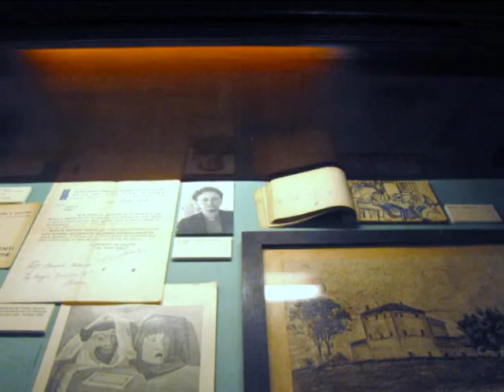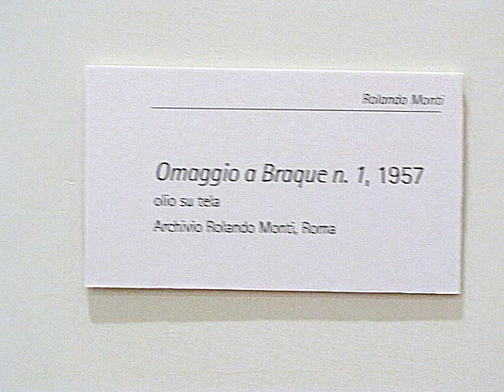Roma. Museo Boncompagni Ludovisi: Rolando Monti dal tonalismo all'astrazione lirica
Video di Maria Pia Michieletto alla mostra 'Rolando Mondi. Dal tonalismo all'astrazione lirica' il 12 dicembre 2009 al Museo Boncompagni Ludovisi in Roma con la cura di Mariastella Margozzi e Arianna Marullo. Leggi l'intervista La Galleria nazionale darte moderna ospita presso il Museo Boncompagni Ludovisi una rassegna di carattere antologico dedicata al pittore Rolando Monti. In esposizione oltre cento opere tra dipinti e disegni provenienti dall'Archivio Rolando Monti di Roma, messi a disposizione dal figlio dell'artista, Paolo Monti, dalla Galleria nazionale d'arte moderna, dal Museo dell'Accademia Etrusca e della Città di Cortona. Completano la mostra alcune opere di Cavalli, Capogrossi, Pirandello, Melli, esponenti, insieme a Monti, di quel gruppo di amici e di artisti che, dai primi anni 30, diede vita alla cosiddetta pittura tonale romana. Mariastella Margozzi, assistita da poche collaboratrici, ricostruisce con filologico rigore pagine della storia dell'arte dello scorso secolo riservando una particolare attenzione all'ambiente romano. Nel corso degli anni, il paziente lavoro di indagine condotto dalla GNAM nella signorile dimora di Via Boncompagni ha restituito al pubblico degli appassionati figure di artisti delle quali si era ingiustamente persa memoria. Mariastella Margozzi, che con Arianna Marullo cura la mostra, dedica ben due dei saggi in catalogo al tormentato e combattuto rapporto di Monti con quella parte della critica d'arte che, pur non essendogli palesemente ostile, tese ad ignorare limportante contributo dell'artista allo sviluppo della cosiddetta pittura tonale romana, cioè quella ricerca sulla funzione espressiva del colore individuata, all'inizio degli anni 30, da un gruppo di giovani artisti come via d'uscita al clima artistico dominante. Del sodalizio artistico che cercò di rinnovare la pittura attraverso il colore Monti, con Capogrossi e Cavalli, fece parte sin dall'inizio. A loro si unì in seguito Melli e si avvicinarono anche Pirandello e Cagli. Quando, nel 1960, Giorgio Castelfranco e Dario Durbè danno alle stampe Sguardo alla giovane scuola romana dal 1930 al 1945 - uno dei primi studi sull'ambiente artistico romano che, dall'inizio degli anni 30, operò in contrapposizione a Novecento in nessuno dei saggi presenti nel volume compare il nome di Rolando Monti. Da più parti, in compenso, si comincia a riconoscere al più anziano del gruppo, il carismatico Roberto Melli, una sorta di paternità del tonalismo. Da quel momento si innesca un pigro meccanismo di trasmissione della storia della Scuola romana che ripete l'esclusione di Monti in modo automatico condannandolo all'oblio. Un oblio del tutto inspiegabile se si analizza la carriera dell'artista, sempre presente nelle vicende dellarte che conta dal suo trasferimento a Roma nel 1928. Nato a Cortona nel 1906, ma ligure d'adozione, Monti dal 1929 è invitato a partecipare a tutte le Mostre Sindacali del Lazio; pubblica disegni sulla Tribuna e su Italia letteraria; nel 1931 è ammesso alla neonata Quadriennale di Roma. In quell'occasione nasce una solida amicizia con Emanuele Cavalli e Giuseppe Capogrossi, ben presto estesa a Fausto Pirandello, appena rientrato da Parigi. Nel comune desiderio di evadere dal clima artistico del momento i quattro avviano una ricerca artistica comune sul valore del tono del colore nella costruzione dell'immagine. Le opere frutto di questo percorso vengono esposte per la prima volta nel 1932 alla Terza Sindacale del Lazio. Quei dipinti in cui un colore puro e sgargiante è protagonista della composizione allo stesso modo degli umili soggetti della vita quotidiana trattati non passano inosservati e la critica sancisce la nascita della pittura tonale romana. Nel 1935 si unisce al gruppo anche l'anziano e amatissimo Roberto Melli, erroneamente accreditato dalla critica del dopoguerra come padre della linea tonalista. Anche negli anni 40 Monti si mantiene al centro della vita artistica romana: partecipa a tutte le Quadriennali, dal 1948 è membro dell'Art Club e, nello stesso anno, prende parte ad una delle più famose mostre del decennio, la Mostra dei dieci alla Galleria Giosi di Roma. Con lui Gentilini, Greco, Omiccioli, Pirandello, Perotti, Purificato, Stradone, Tamburi, Ziveri, proposti come i protagonisti della più aggiornata ricerca estetica romana in opposizione alle correnti astrattiste. Un gruppo oltremodo agguerrito come dimostra la collettiva sfida a duello al critico Virgilio Guzzi, reo di una recensione non gradita. Rolando Monti muore a Roma nel 1991.  Dal 13 dicembre 2009 al 28 febbraio 2010. Museo Boncompagni Ludovisi Via Boncompagni,18 Roma. Tel. 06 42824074. Orario: dal martedì alla domenica ore 10-13 / 15-18 Chiuso il lunedì. Ingresso libero.